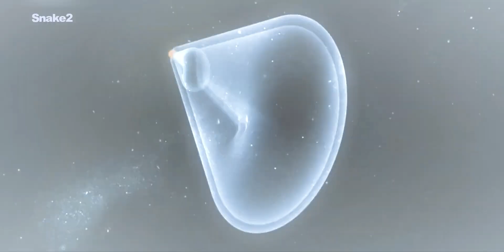MISTERIOSOS OVNIS EN TAMAULIPAS UFO MÉXICO | ALERTA CIENTÍFICA SOLAR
Valle Hermoso, Tamaulipas, México. Juanito Juan un residente de la localidad en unos cuantos días se ha hecho con la importante filmación de dos vídeos sorprendentes de dos objetos misteriosos, ovnis en Tamaulipas.

Alerta científica de una super llamarada solar en 2023. Esto no es solo una teoría, porque la onda cósmica que causó una llamarada solar similar en nuestra estrella vecina Próxima Centauri en 2019 ahora también parece dirigirse hacia nosotros.

Planeta Snakedos explora la controvertida teoría de que los extraterrestres han visitado la Tierra durante miles de años y siguen haciéndolo a día de hoy. Una manera informativa, inmersiva y entretenida de conocer el misterio. Envíame un correo electrónico con tu material de archivo.